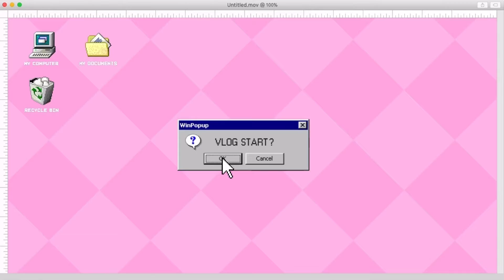SEMI PRODUCTIVE VLOG| shopping for Christmas decor, business errands, gym sesh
It's beginning to look a lot like Christmas! I am so excited to start making some holiday content, and I hope you guys are too. In this video is did some Christmas decor shopping.

♡︎ RECENT VIDEOS ♡︎
BIBLE STUDY WITH ME

♡︎ FAQS ♡︎
how old are you? 21
when is your bday? May 26
what editing software do you use? Lumafusion
what camera do you film with? Canon g7x mark ii

Musician: Rook1e

♡︎ PRODUCT LINKS ♡︎
Ana Luisa Necklace